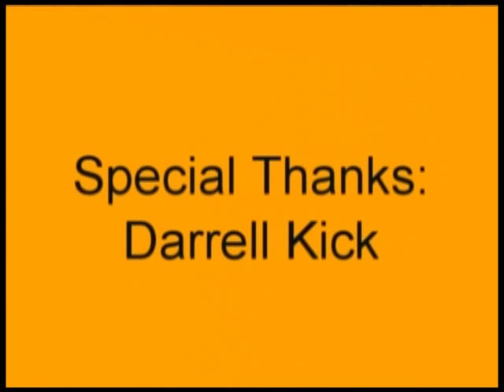State Rep Candidate Darrell Kick - Meet Your Neighbor 119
Meet Your Neighbor Darrell Kick was originally taped on April 28, 2016 at the Brunswick Area TV Studios on Manhattan Avenue in Brunswick, Ohio.  Darrell Kick is the GOP candidate to represent the 70th Ohio House District in the General Assembly.  This is the 119th episode of "Meet Your Neighbor hosted by Ron Falconi", Ronald Falconi